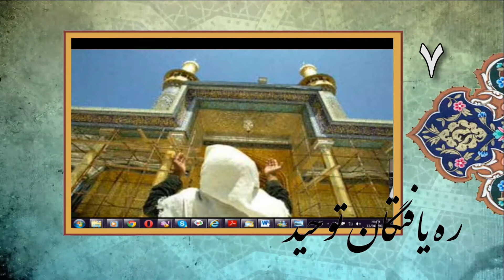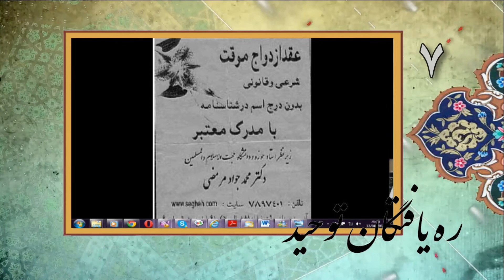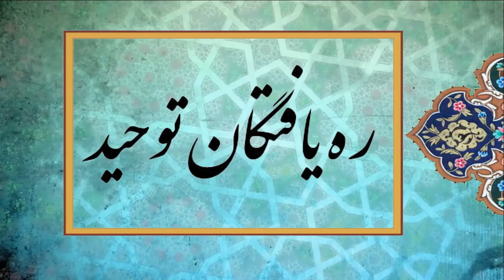ره يافتگان توحید (۷) - از ظلمات تشيع به نور توحيد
شبكه جهانى تـوحــيد

TOWHEED TV - Islamic (Sunni) Da'wah in the Persian language